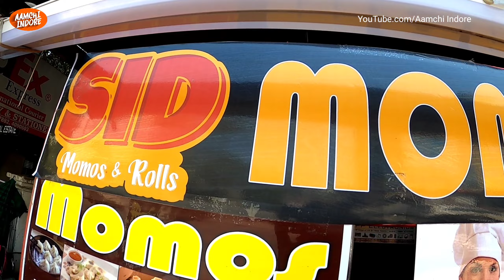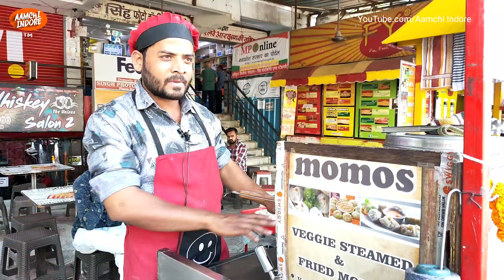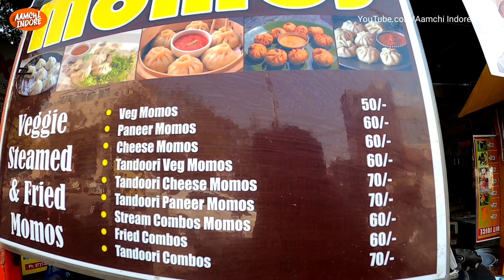लाईव मोमोज का मजा लिजिए। Live Momos at Vijay Nagar Indore Street Food Motivational Story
Live Momos at Vijay Nagar Indore Street Food Motivational Story Inspirational Story India Street Food Sid Momos